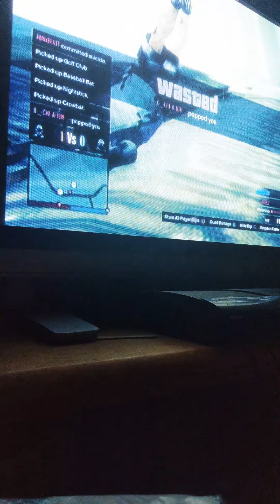funny gta5online awesome deathmatch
Funny moments on GTA 5 online with friends